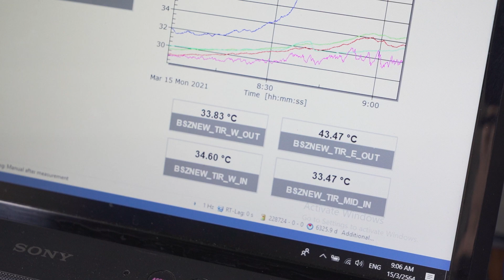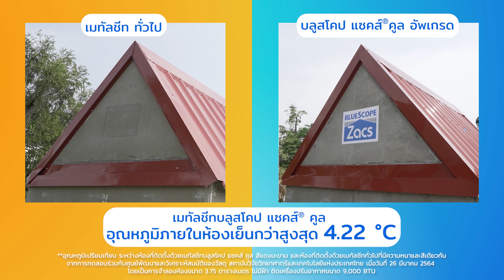บทพิสูจน์ความสามารถการสะท้อนความร้อนของเมทัลชีทบลูสโคป แซคส์ คูล ที่อัพเกรดเทคโนโลยีขึ้นอีกขั้น